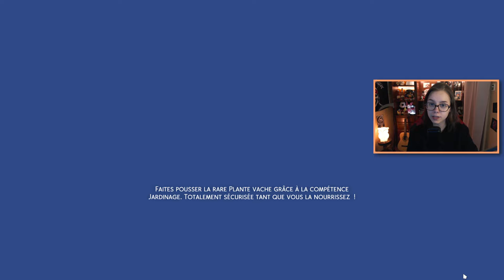J'ai (pas) rénové entièrement Windenburg !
C'est ainsi que s'achève ce voyage dans le mode Construction !

－ 🌸 𝐐𝐔𝐈 𝐒𝐔𝐈𝐒-𝐉𝐄 ? 🌸 －
• goudisbi (ɪʟ/ɪᴇʟ, ᴍᴇʀᴄɪ ᴅᴇ ɴᴇ ᴘᴀꜱ ᴍᴇ ɢᴇɴʀᴇʀ ᴀᴜ ꜰéᴍɪɴɪɴ 🙏🏻❤️)
• 22 ans
• je préfère la raclette plutôt que le barbecue

－ 🌵 𝐒𝐔𝐈𝐒-𝐌𝐎𝐈 𝐒𝐔𝐑 𝐋𝐄𝐒 𝐑𝐄𝐒𝐄𝐀𝐔𝐗 ! 🌵 －
• ID GALERIE SIMS 4 • Goudisbi

♠ Mon jeu n'a pas les mêmes couleurs que le tien car j'utilise un reShade que j'ai créé.